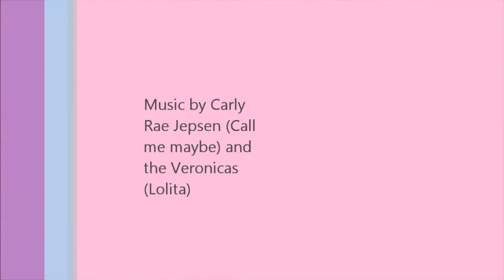My Pretty in Pink Look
I was inspired by the movie pretty in pink